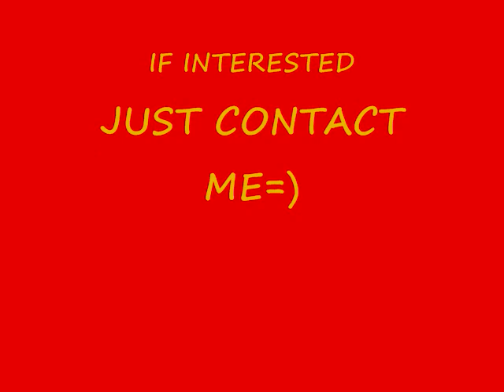Philippine Jeepneys, newer version (ELECTRIC JEEP)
WOW! MY OWN VERSION OF E-JEEP DESIGNS